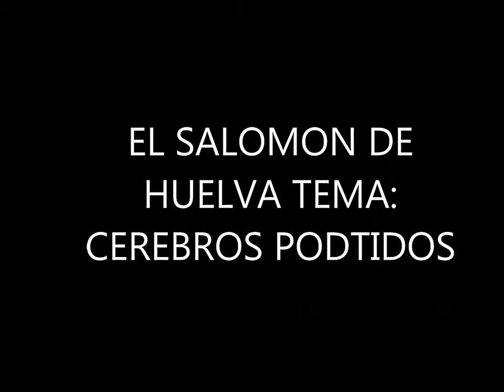rap in andalucia SALOMON DE HUELVA cerebros podridos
rap in andalucia españa SALOMON DE HUELVA